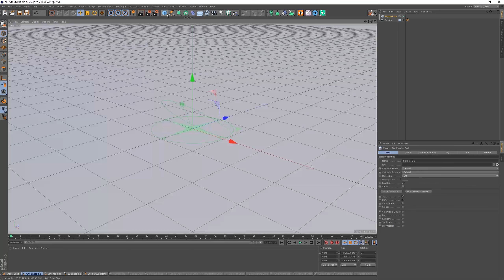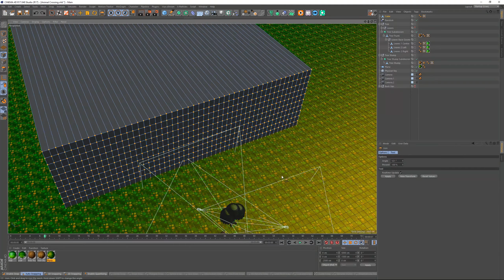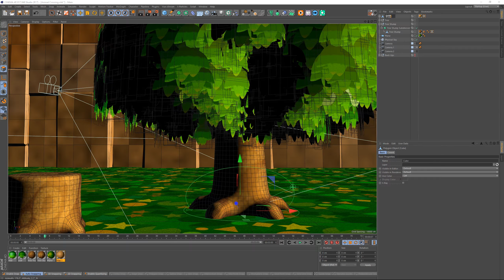Daily Clip Time Lapse - Tree